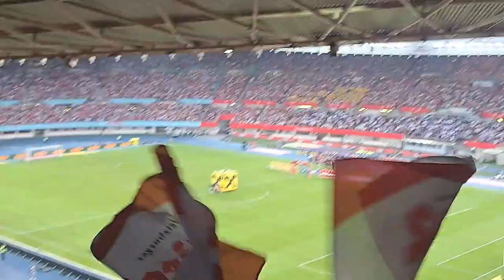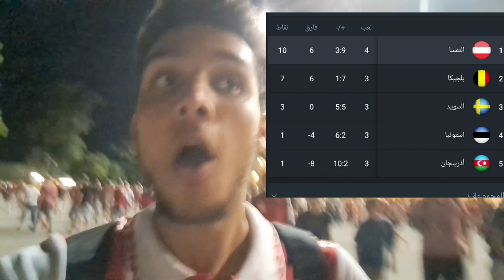Austria vs sweden match vlog (Euro qualifiers)